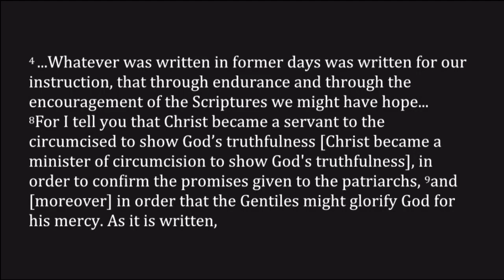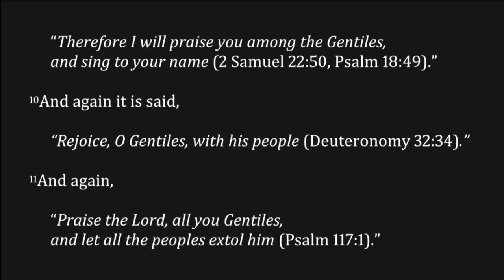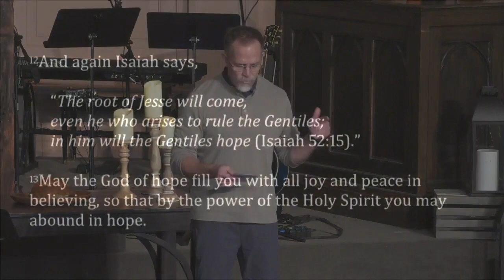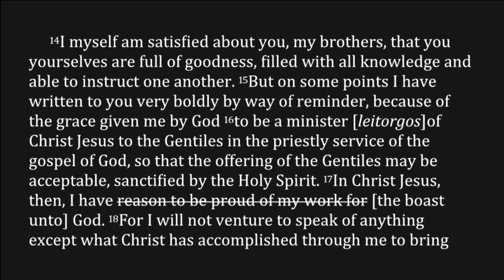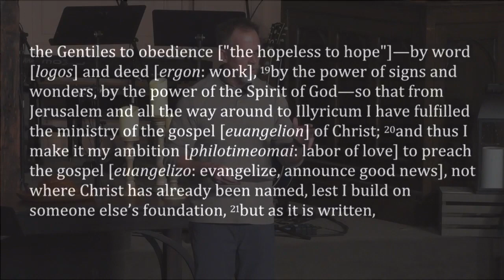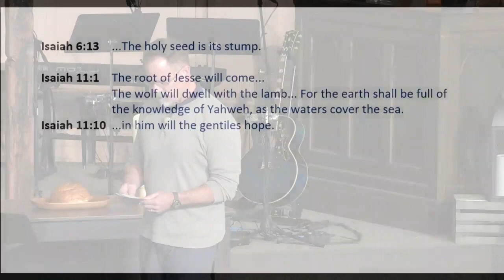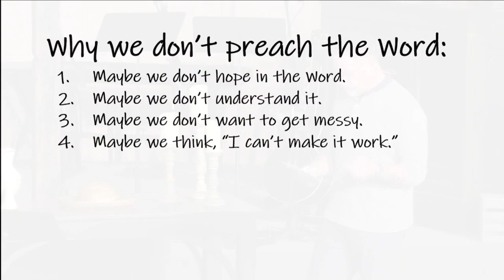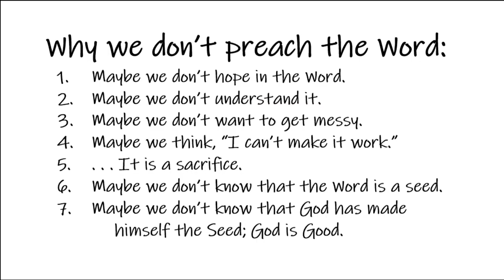Roman 15:4, 8-21 ~ Seeds of Hope